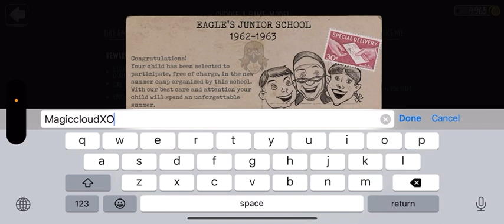Evil Nun - Changing My Name To Patrick Wilson 🙃😉 !!!!!!!!!!!!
If you don’t know Patrick Wilson , he’s an American actor . I actually know him from last month . I watched all the horror movies about him last year . I saw him in there but I didn’t know who he was that time . And today I changed my YouTube channel name in Evil Nun game to Patrick Wilson because why not ? I do wish that there was a mod about Evil Nun turns into Patrick Wilson literally ! I just changed the name for today and later I’ll rewrite my name the way it was .